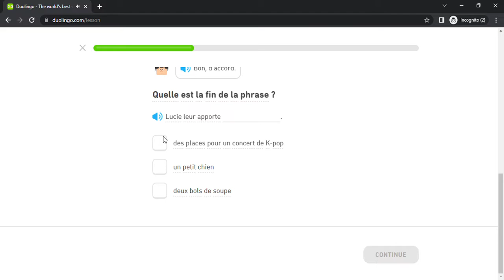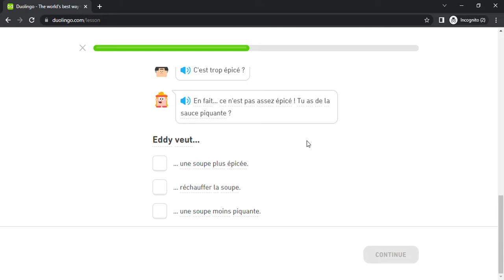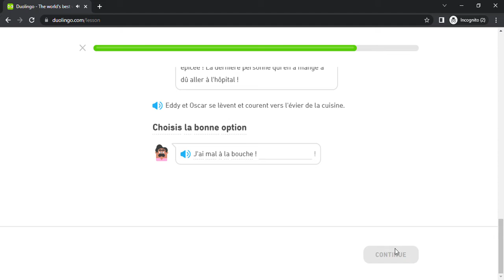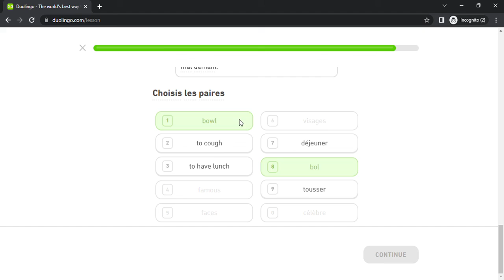Duolingo #2059 French - English (Story - The Spicy Soup)